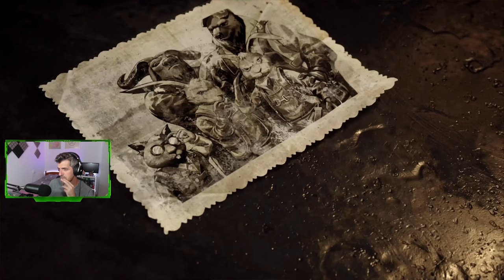FIST: Forged in Shadow Torch - #1 - Tutorial, impresiones y primeros pasos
FIST: Forged in Shadow Torch